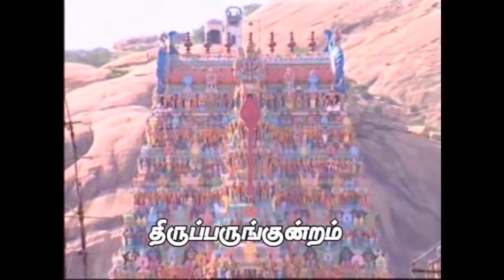புண்ணியத்தால் என்ன பயன்?